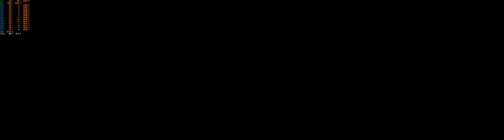Horizon Zero Dawn (2020) | 32:9 Ultrawide | Gameplay | 5120x1440 | RTX 3070 Ti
All settings maxed out.

My Build:

CPU: AMD Ryzen 5 5600X
GPU: EVGA GeForce RTX 3070 Ti FTW3 ULTRA
RAM: 2x16GB G.SKILL Trident Z RGB Neo 3600MHz CL16
SSD: Samsung 970 EVO Plus 2TB
MB: MSI B550 Gaming Carbon Wifi
PSU: Seasonic Foxus GX750 Gold
Display: Samsung Odyssey G9 32:9
Keyboard: Logitech G915 TKL Tactile
Mouse: Logitech G703 Hero